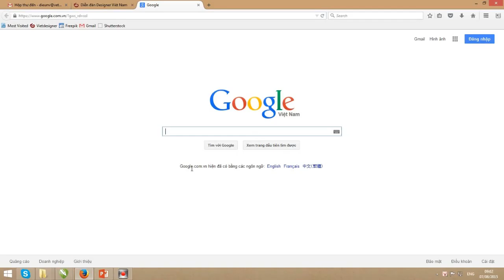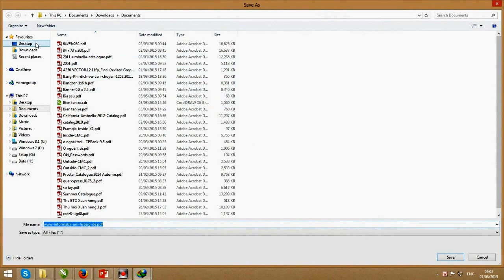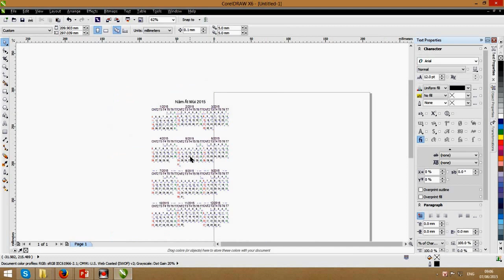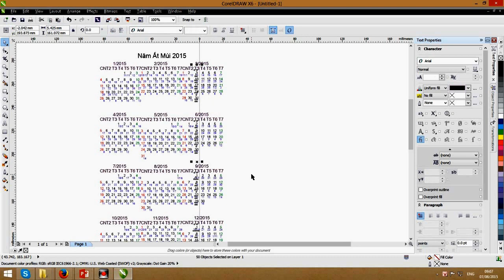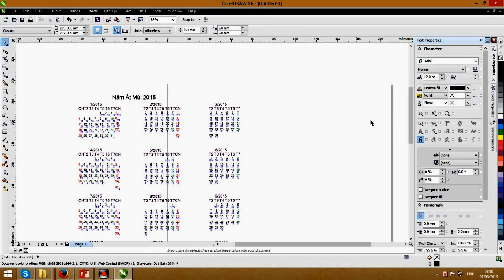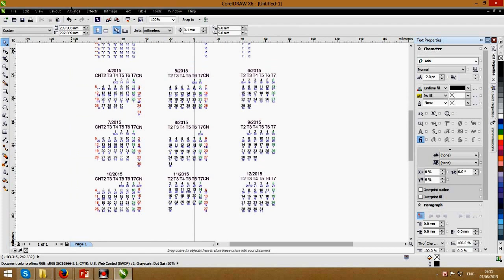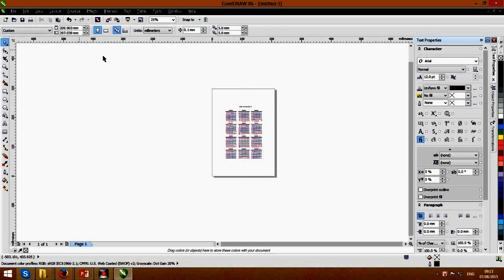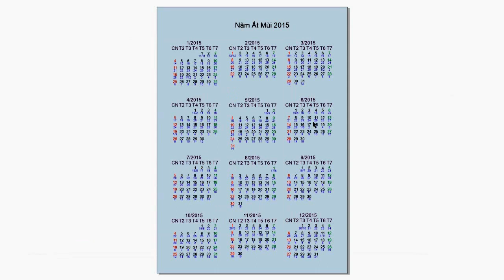Hướng dẫn tạo lịch âm dương của năm bất kỳ bằng CorelDraw hoặc Illustrator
Đây là cách mình tạo bộ số lịch Âm và lịch Dương của năm bất kỳ bằng CorelDraw hoặc Ilustrator mà không sợ bị sai ngày.
Ở tut này mình làm trên CorelDraw, bạn nào dùng Illustrator có thể làm tương tự
Cách này bạn có thể thay đổi font chữ, bố cục cho đẹp mắt theo style của bạn